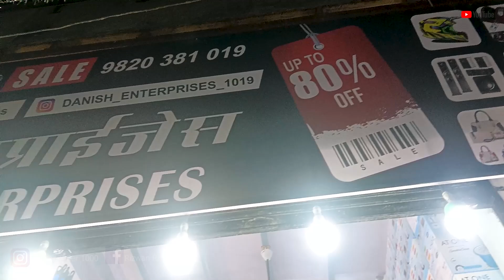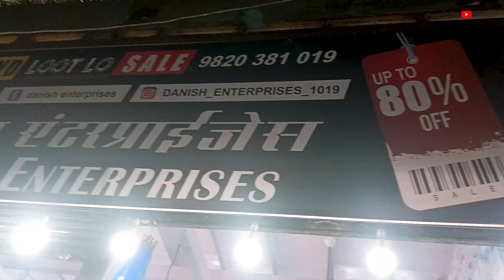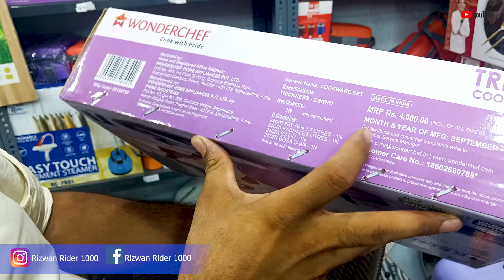DANISH ENTERPRISES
Shop No.257.A,Shawl No.33, M,H,B,Colony, Gate No, 7,
Behind Fish Market, Malwani, Malad (W)Mumbai.400095